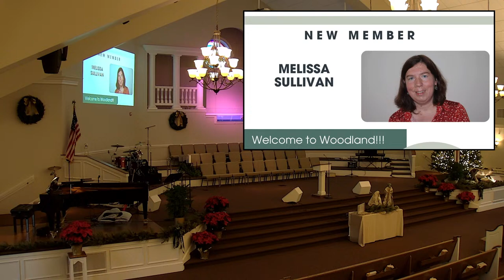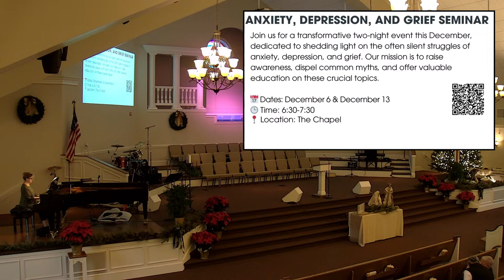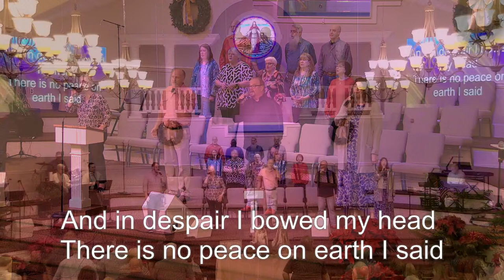Sunday Worship December 3rd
Dr. Steve McKinion
Genesis 13:1-18
Choosing Wisely